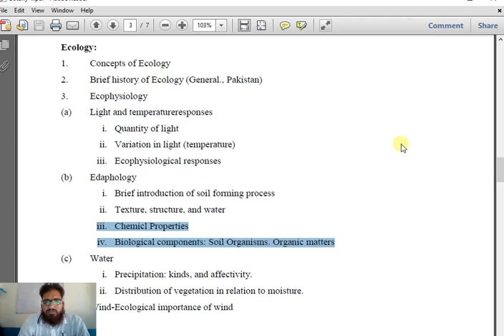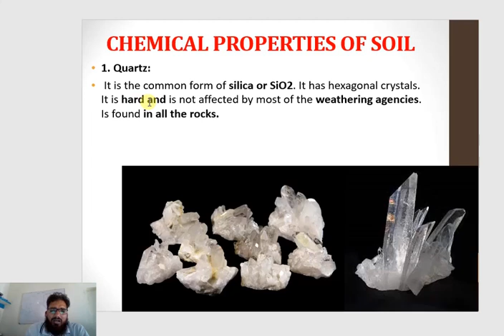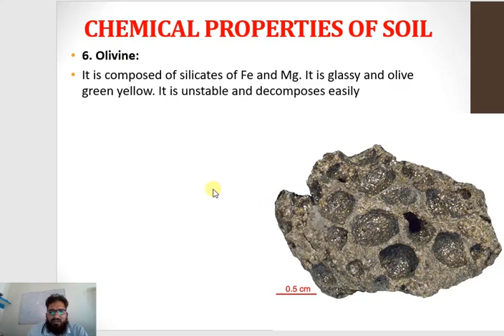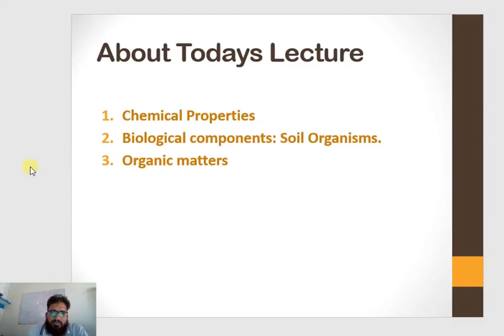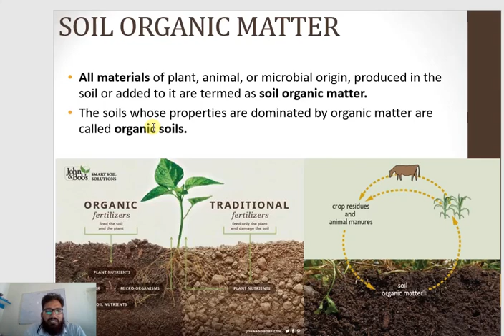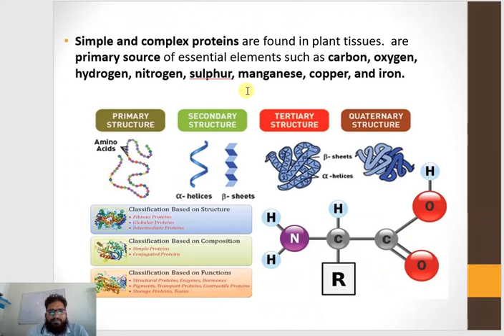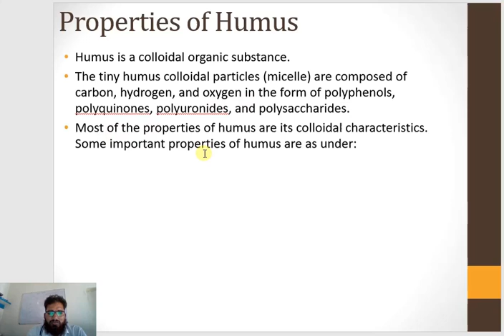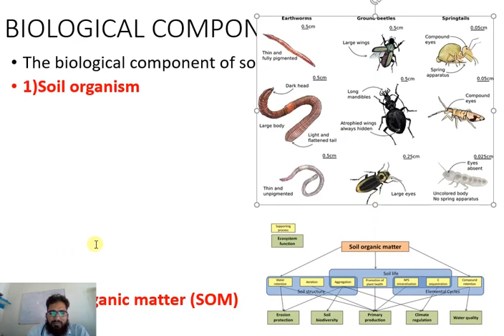Chemical Properties of soil Ecophysiology/Chap 3 /Lec 3 Ppt lecture By Prof Waqas Ahmed/ BOTANY D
According to the Textbook of BOTANY D (Physiology and ecology ) Carvan book house(Dr Hammad Ashraf & Tanveer Ahmed malik)  and Master Success Series (Professor Riaz ul Rammay,Professor iftikhar Ahmed khan )
This lecture is a PowerPoint slides presentation on Concepts of ecology   BSc/ADS/ BS Hons (Botany )  in which the complete Chapter No 3 Ecophysiology part II (Chemical properties of soil)  is discussed.